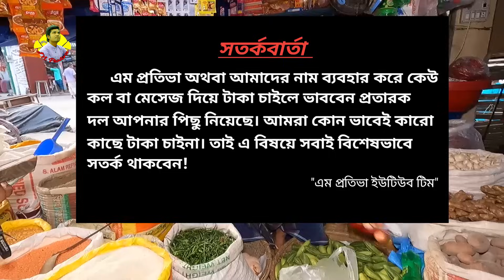বাজার করে নিল রত্না পাগলি | M Protiva 1186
{সতর্কবার্তাঃ- আমাদের (M Protiva) এর লোগো ইউজ করে বা নাম ভাঙিয়ে কেউ টাকা চেয়ে চলেছে ইমু,হোয়াটসঅ্যাপ বা বিভিন্ন মাধ্যমে।তাই যাচাই না করে কেউ লেনদেন করবেন না।মনে রাখবেন আমরা কখনো কারো কাছ থেকে টাকা চাইনা}

প্রিয় দর্শক,
            আসসালামুয়ালাইকুম এম প্রতিভার পক্ষ থেকে আমি মাসুম পারভেজ দেশী ও প্রবাসী সকলের প্রতি রইল আমার গভীর শ্রদ্ধা ও ভালবাসা।আপনাদের সহযোগিতা নিয়েই আজ আমি এই সকল মসজিদ,মাদ্রাসা, এতিম,অসহায়, প্রতিবন্ধী ও দুঃখী মানুষের পাশে দাঁড়াতে পারি,আপনাদের ঋণ কখনও শোধ হবার নয়।তাই আমি এই মহান মানুষদের প্রতি হৃদয়ের গভীর হতে জানাই অনেক অনেক কৃতজ্ঞতা।

সবার মঙ্গল ও সুস্বাস্থ্য কামনা করছি আল্লাহ হাফেজ।

আপনার সত্য জীবন গল্প শোনাতে যোগাযোগ করুন!
M Protiva-
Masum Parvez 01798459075